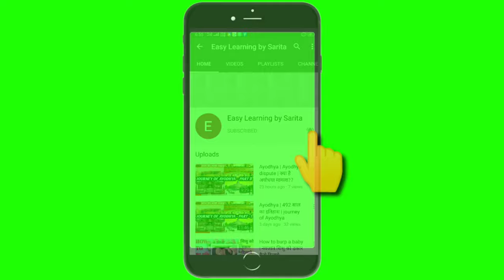गधी का दुध | Most Expensive Milk 😯 | Most expensive Paneer 😯 | Benefits of Donkey Milk 🤔🤔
Country's first donkey milk dairy.
Donkey's milk is most expensive milk in the world. It's paneer is 75,000-80,000/-per kg